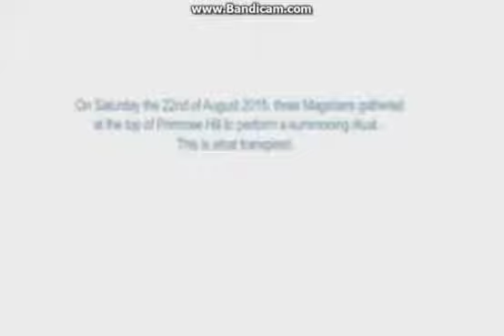UFO Orb Summons Event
NOTE: The material used here is taken from other sources. Sense the internet is always changing and sources are coming and going the information has been captured and presented.